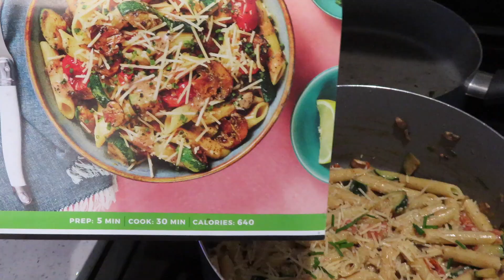weekly college diaries ♡ : coffee shop date| target |cooking hellofresh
Be Blessed! Philippians 4:19